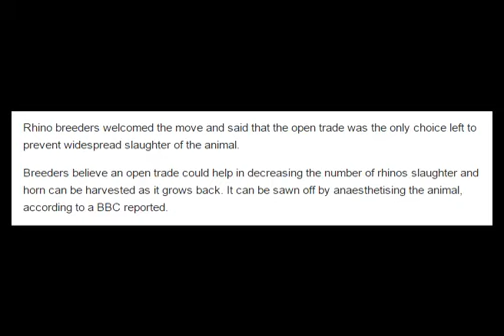South Africa constitutional court lifts ban on domestic trade in rhino horns